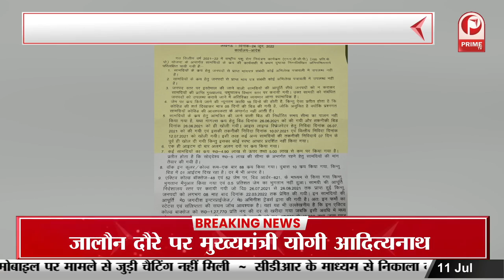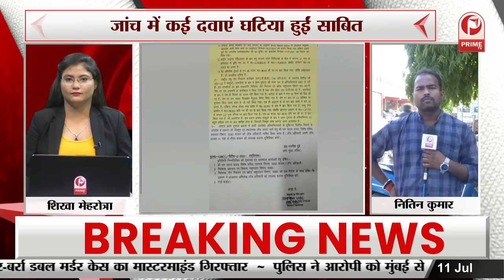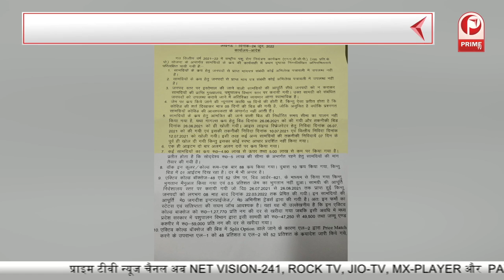UP News : पशुपालन विभाग में दवा घोटाला, जांच में कई दवाएं घटिया हुईं साबित || Prime Tv